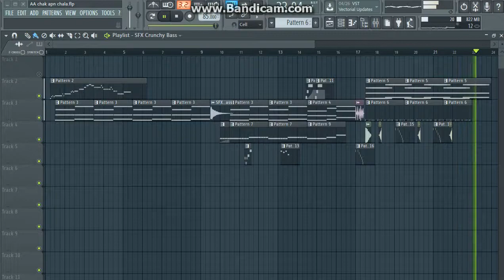Aa Chak Challa karaoke Sajjan Adeeb | Latest Punjabi Songs karaoke